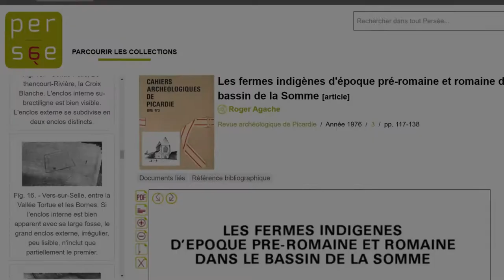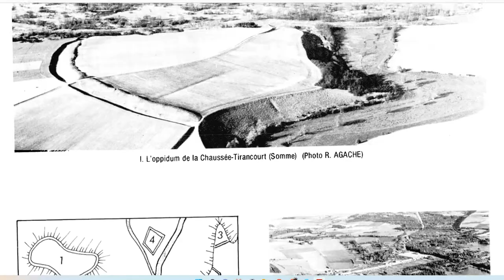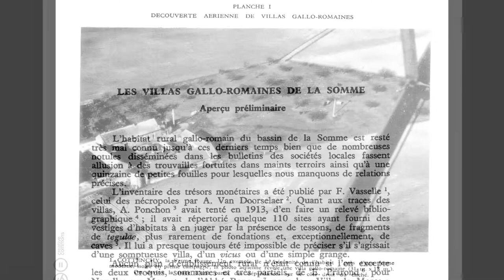En Vol #16 - Archéologie Aérienne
Dans cette vidéo, découvrez ce qu'est l'archéologie aérienne, comment la pratiquer en amateur, comment découvrir des vestiges très anciens enfouis dans le sol. Avec un avion, on peut trouver au beau milieu des champs des traces révélant l'existence de vestiges gallo-romains ou remontant même au néolithique, simplement en observant la surface du sol et la végétation.
Sur les traces de Roger AGACHE, grand instigateur de la prospection archéologique en avion, vous découvriez des astuces pour vous y mettre et rapidement cette chasse au trésor deviendra obsessionnelle !
Justement, la chaine Aviateurs vous propose de participer à un jeu en mettant en commentaire vos propres trouvailles d'archéologue aérien amateur.
Donc lâchez vous pour mettre des liens vers vos vidéos dans les commentaires.

Ci-dessous, les coordonnées et renseignements des sites présentés dans la vidéo sous forme d'une fiche rando aérienne :